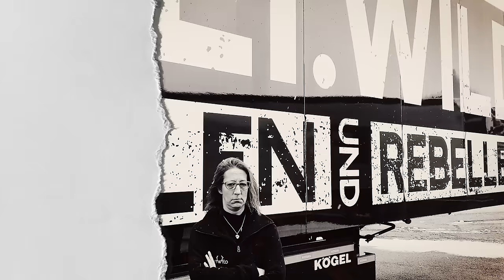Frei.Wild - Scheiß auf 2020 (Offizielles Video)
Frei.Wild mit "Scheiß auf 2020"
Corona Tape II, Attacke ins Glück:

Songtext:
Erst sahen wir nur Wellen
Dann zogen Gewitterwolken auf
Es war wie im Alptraum
Wie im kalten Warteraum
Alles auf null, alles gecancelt
Wie ein Schock, wie ein Donnergrollen

Doch wir werden uns das alte Leben wieder holen

Die Fenster tief beschlagen und für keinen klare Sicht
Das Glück liegt auf der Strasse, nur diesmal lag es dort nicht
Nichts mehr planbar, das Vertraute außer Kraft

Nein dieses Jahr hat es uns allen schwer gemacht

Scheiss auf 2020
Jetzt beginnt die Weihnachtszeit
Das Fest der Familie
Niemals fühlen wir es mehr als heute
Scheiss auf 2020
Zündet eure Kerzen an
Denn diese Weihnachtszeit
Steht für einen Neuanfang
Scheiss auf 2020

So viel Unbekanntes

So viel Angst, war keinem vertraut
Die ganzen Blendgranaten
Haben uns so viel Schlaf geraubt

Jeder Kalender voller Fragezeichen
Und durchgestrichenen Tagen

Doch in der Hoffnung liegt die Kraft

Und ganz bestimmt nicht im Verzagen

Wann dürfen wir wieder los?
Wieder zurück in unsere Welt?
Die Welt vom Lärm, des Lichts

Der Menschen in Freiheit die uns fehlt
Wollen wieder viele tausend Hände
In den Himmel ragen sehen
Das hier war ein hartes Jahr
Doch wir werden bessere erleben

Musik & Text: Philipp Burger
Musik-Produktion: Alex Lysjakow, Philipp Burger, Jörg „Warthy“ Wartmann